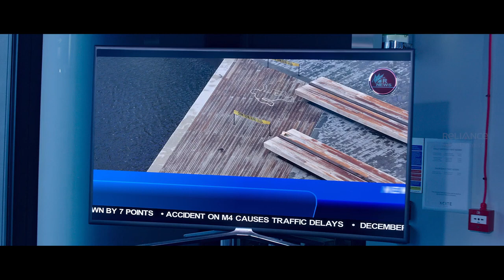Aiyaary Movie Scenes | Anupam gets into Adil's custody for helping Manoj | Sidharth Malhotra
During a surveillance in South Block, New Delhi, Major Jai Bakshi (Sidharth Malhotra) overhears a conversation between Retired Lt. Gen Gurinder Singh (Kumud Mishra), an Indian Arms Lobby representative and the Army Chief Pratap Malik (Vikram Gokhale). Gurinder tries to bribe him on behalf of a Czech firm, but threatens to expose the DSD (Data & Systems Diagnostics), a confidential operations unit which Jai is a part of, when Malik doesn't comply. Suspecting a major scam in the army, Jai continues with the surveillance for 2 months before going rogue with his cyber-expert girlfriend Sonia (Rakul Preet Singh), taking along some information related to his organization. Colonel Abhay Singh (Manoj Bajpayee), Jai's mentor, learns of this and decides to pursue Jai while he's himself pursued secretly by Officer Brig. Srinivas (Rajesh Tailang) who reports his movements to Gurinder. After a meeting with Malik, who explains to him about the real culprit and a powerful arms dealer named Mukesh Kapoor (Adil Hussain), Abhay finds his car pursued and manages to escape while the pursuers sent by Srinivas keep following the car. The DSD shifts their location to an undisclosed location, and Gurinder enlists the help of a journalist named Kamya and provides her sensitive information that can expose the army's secrets. Abhay flies to London, and so does a disguised Jai who is picked up by Sonia upon his arrival.

In London, Jai manages to frighten Gurinder into transferring all his money into Jai's account while Abhay meets Tariq, a middle man for Intelligence agents, who arranges guns and tries to locate Jai and Sonia, eventually alerting Jai. A desperate Abhay meets Mukesh and tells him his agents have captured Gurinder. He makes a deal with him, telling him to kil Jai and Sonia in exchange for the information he possesses as it threatens both the parties. While Jai is en route to meet an MI-6 agent to sell him the information, Mukesh's snipeer tries to kil him. A few agents are kiled, and Jai is wounded, but manages to escape. Abhay picks up Sonia and calls Jai from her phone, telling him to come at a spot. Jai arrives, but is repeatedly punched by Abhay, who then holds him on gunpoint while Jai justifies his actions and questions what the elder generation plans to leave for the present one. This makes Abhay agree with him, and Jai tells Mukesh to free Tariq in exchange for all the information Jai would personally deliver to him. Abhay heads back to India, disguised, where he follows Jai's instructions and meets Baburao (Naseeruddin Shah), an old man who reveals about an army housing scam in Mumbai, involving Gurinder and the Defence Minister. Abhay records his statement and hands it over to Kamya, his ex-girlfriend, who decides to play it after listening to Baburao's words. Gurinder, rescued by Srinivas after capturing DSD agents, receives the same audio recording and shoots himself after listening to it.

The housing scam is exposed, due to which Srinivas is forced to free the captured DSD agents. The Indian Army and DSD's reputation is saved, while Jai goes to meet Mukesh. Right before entering the building, as he is being watched by Mukesh's agent, Jai decides not to hand over the information and disappears as a bus passes. Mukesh decides to let go, while Jai reunites with Abhay after 2 months.

Cast
Sidharth Malhotra as Lieutenant Major Jai Bakshi / Abhimanyu Singh (Fake)
Manoj Bajpayee as Lieutenant Colonel Abhay Singh
Rakul Preet Singh as Sonia Gupta
Pooja Chopra as Captain Maya Semwal
Adil Hussain as Retd. Colonel Mukesh Kapoor
Kumud Mishra as Retd. Lieutenant General Gurinder Singh
Naseeruddin Shah as Baburao Shastri
Anupam Kher as Tariq Ali
Nivedita Bhattacharya as Kamya
Kali Prasad Mukherjee as Bhima
Vikram Gokhale as General Pratap Malik, Chief of the Army Staff
Rajesh Tailang as Brigadier K. Srinivas
Juhi Babbar as the wife of Colonel Abhay Singh
Maan Praveen Sirohi as Lieutenant Colonel Aubin Mathew
Patrick Clarke as Roger